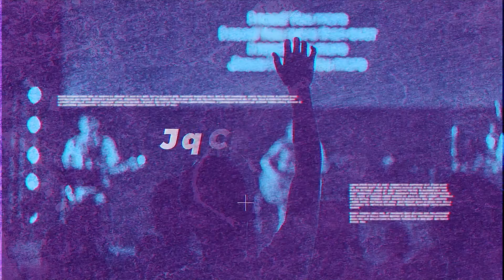Video Announcements 9/5